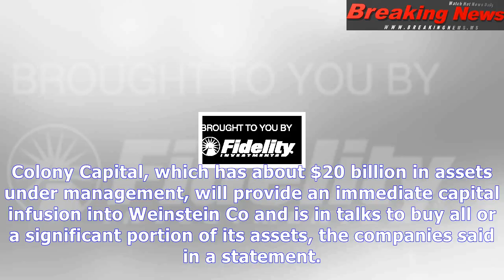Colony capital injects cash, in talks to buy weinstein co